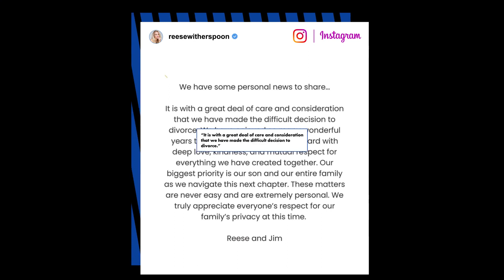Reese Witherspoon and husband Jim Toth divorcing after 12 years of marriage | New York Post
Reese Witherspoon and husband Jim Toth are calling it quits after nearly 12 years of marriage.

On Friday, the “Legally Blonde” star announced the news to her nearly 30 million followers on Instagram.

“We have some personal news to share,” she wrote. “It is with a great deal of care and consideration that we have made the difficult decision to divorce.”